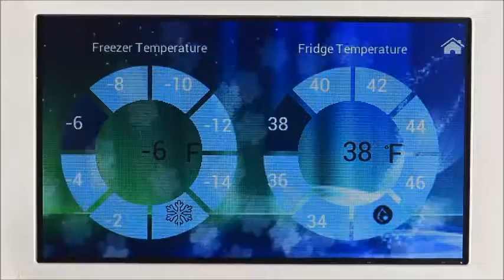EVE Software Example - Refrigerator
This application demonstrates a Smart Refrigerator application using inbuilt fonts, stencil operation and the scissor command implemented on the FT800 platform. In this application, the commands screensaver and sketch are also utilised with synchronised audio.

For more information or to download the project and source code please 20 - Refrigerator